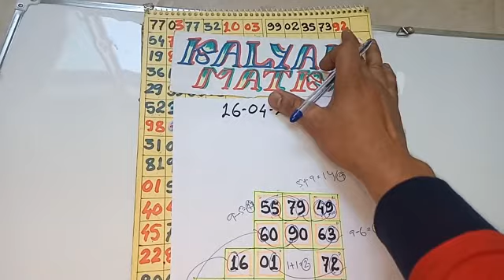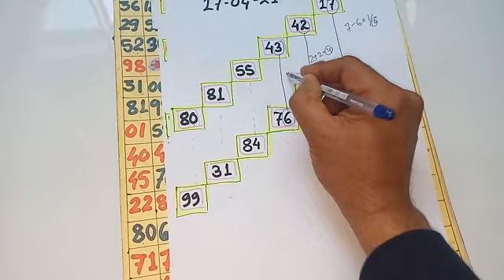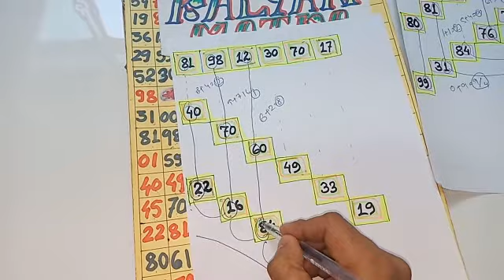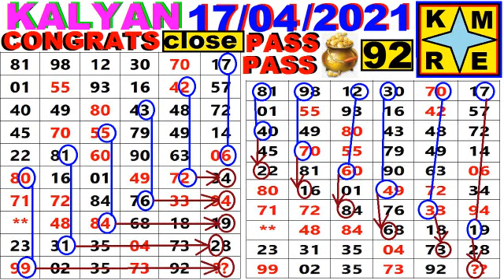KALYAN MATKA **17-04-21** SATTA MATKA KALYAN FIX STRONG LINE SINGLE OTC TIPS TODAY AND JODI TIPS